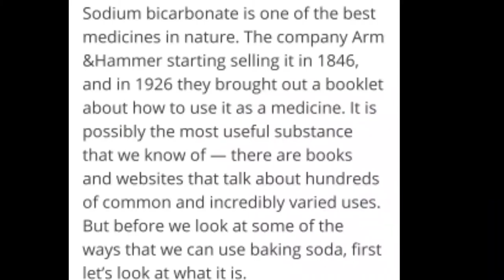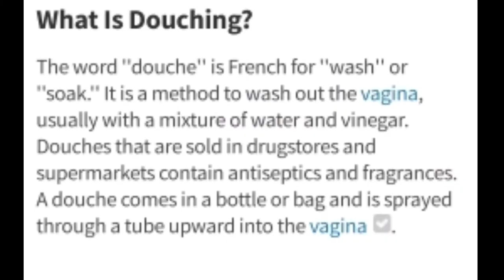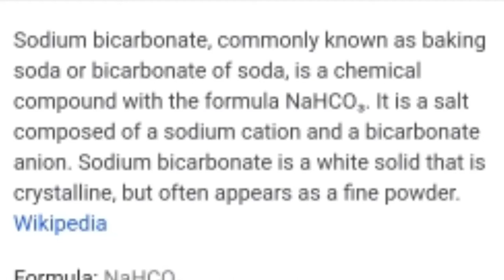I DRANK THE BAKING SODA AND LEMON JUICE CONCOCTION & THIS HAPPENED! WHHOAA..OMG| PT. 2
Today we are working on flushing out some of the excess sludge.  So a monthly 4 day cleanse never hurts. let's get started.

THIS VIDEO IS A DEMONSTRATION AND SHOWS YOU HOW MUCH AND MY REACTION TO THE TASTE.

❤️Please❤️
Comment commit & Stick Get there Get there Get there

Get Your Ganzia Air Fryer Today!!the

Code: Carter

CHannels of Inspiration :
@Hashtag The Cannons
@Ray Mack's Kitchen and Grill
@In The Kitchen With Gina Young
@SAM'S WORLD

NeNe's Eats Life Butter Sauce Website
To order:

Please Visit @Mukbang N' Thangs  for all your Ear Candy!